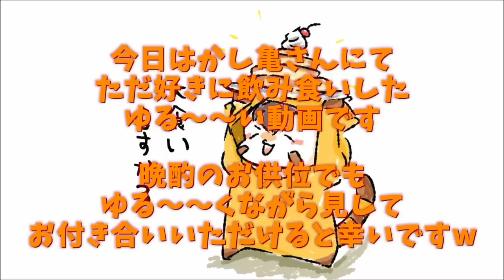【大食い】晩酌のお供に かし亀さんで好きなもの食べ飲み尽くし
☆★訪問店情報★☆

今回はみなさんとかし亀さんでお酒を交えて好きなだけ食べて飲んでと(//´﹃｀//)

どのメニューもお酒に合う美味しい創作中華の数々
メニュー表をみると決められないぐらい魅力的
…ということで食べたいものを頼み尽くしを！
と思ったのですが尽くす前にお腹いっぱいになりましたw
それぐらいに豊富なメニューのあるかし亀さん
何度も通い尽くしたくなる名店です

今回はゆるりと食べて飲んでとしていますのでみなさんもお時間のある際にでもゆっくり見てくださいw